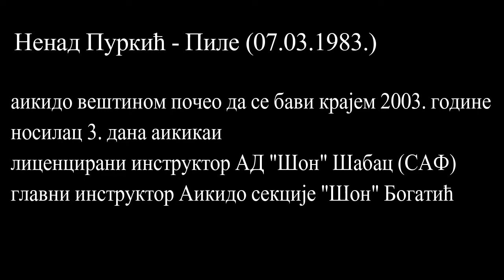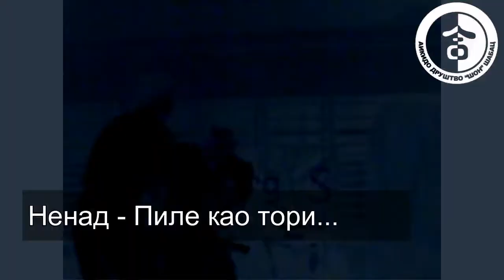Aikido klub ŠON Šabac - Nenad Purkić Pile 3.DAN